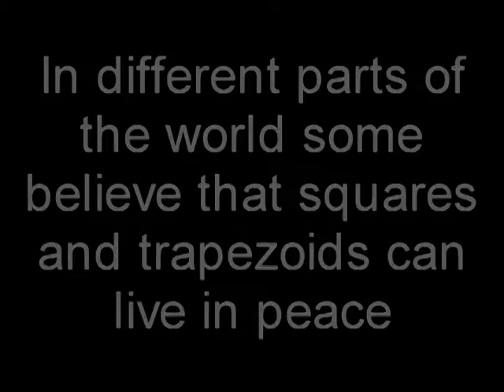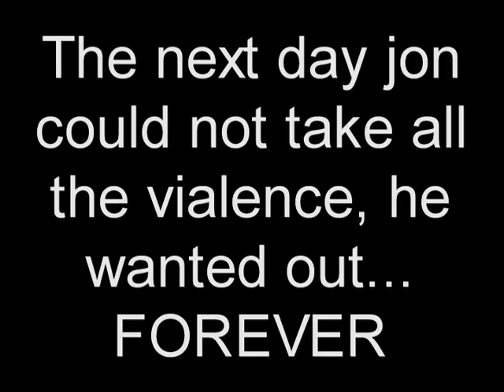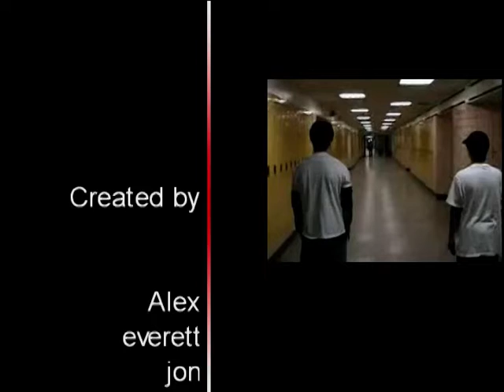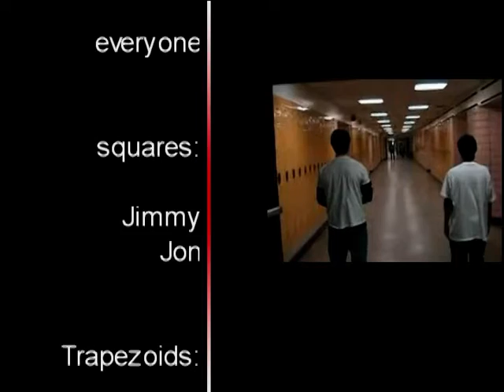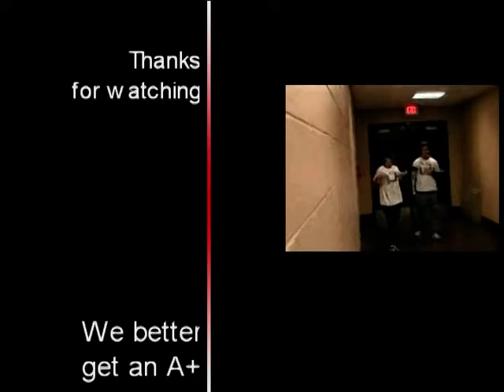school video project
a school project i helped a buddy make for a math class, (hence the geometry mumbo-jumbo) ummmmm yea enjoy